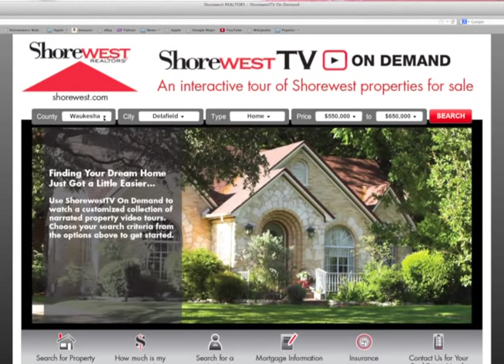Shorewest TV On Demand Long Version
Finding your dream home just got a little easier with ShorewestTV OnDemand — an exclusive service from Shorewest, REALTORS®. Use your computer to search for properties that meet your needs by entering the area and price range. Then sit back and watch a customized playlist of narrated video property tours that match your criteria. today.